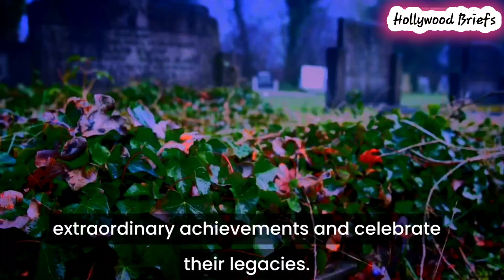Famous Stars Who Died Today 3rd August 2024 Celebrities Who Died Today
! Don't miss out on the next Video

Hollywood Briefs Talks about General Verified News, Celebrities life , death, Journey and their notable works Through which we can Remember them.

All contents are scripted by Michelle  and edited With Premiere pro.

famous deaths 2024 famous deaths news reports famous deaths today famous deaths news famous deaths this week famous deaths reported famous deaths of the 1920s famous deaths in gta 5 celebrities easy life dead celebrities south park dead celebrities who are alive dead celebrities edits dead celebrities who are still alive

death hollywood movie death hollywood actor  death hollywood status hollywood death trip hollywoodland death bollywood death scene  hollywood death museum hollywood death tour died hollywood actors
usa news today, usa news, usa news live, usa news today live usa news update usa news channel live, report usa news
who died in canada recently family who died in canada
canada celebrities, canada celebrities on tiktok, canadian celebrities speaking french

USA TODAY
Usa actors who are dead